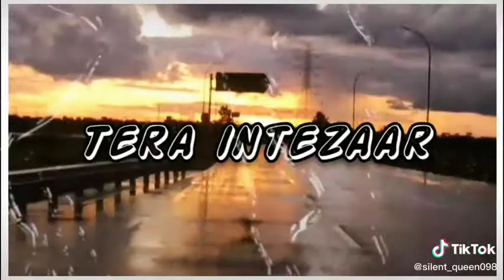bhegi bhegi sarkoon / status song/ status world